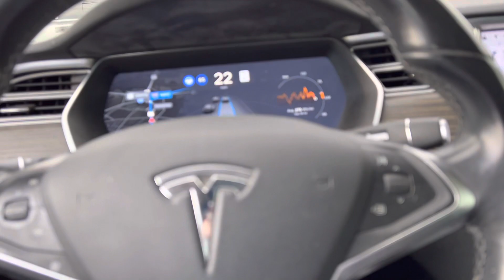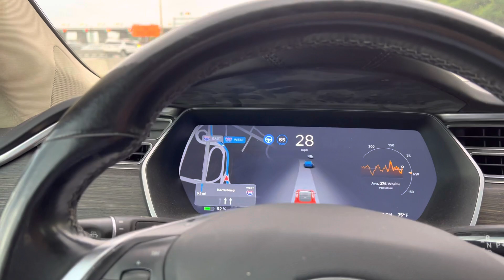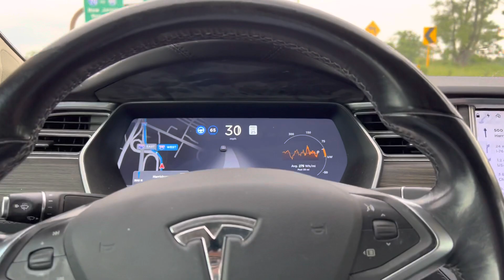Tesla MS with AP1 running on OpenPilot 0.8.13 full lateral and longitudinal control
TINKLA: Tinkering With Tesla